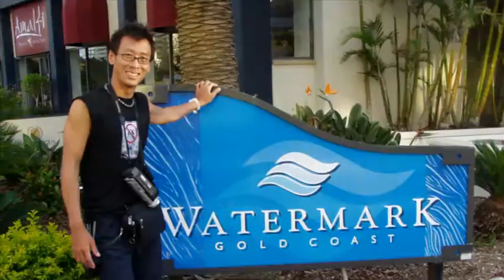YANG LING & YANG HUI AUSTRALIA PHOTOS - 2004